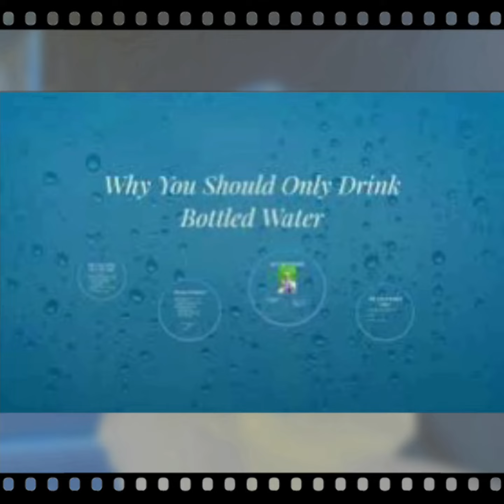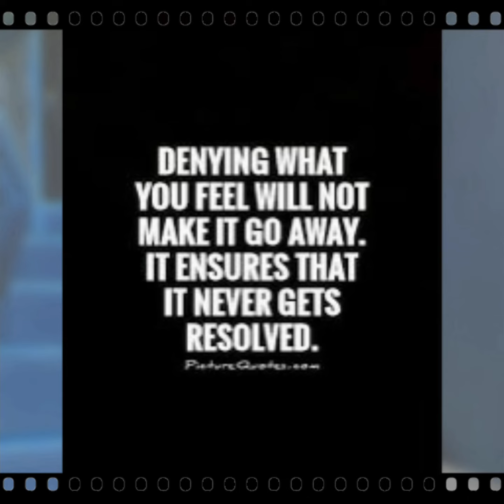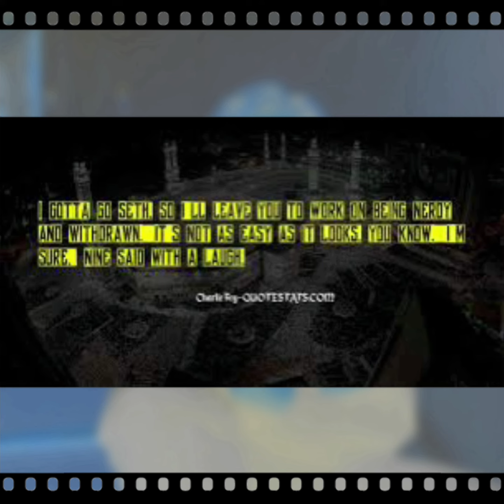New Song “ Aquafina Thirst “ Lyrics by: NancyV & Producer: NancyV # Letsgetit